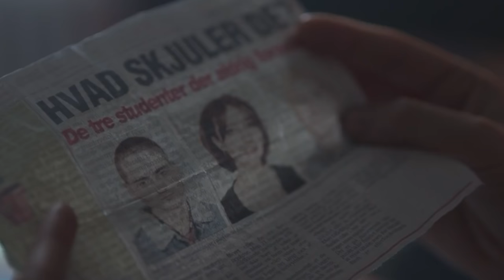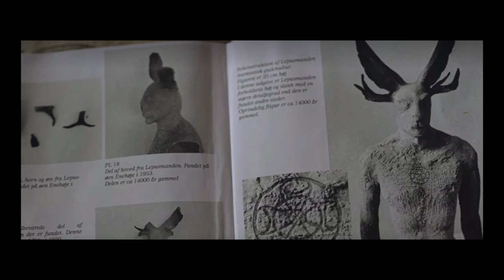Equinox Netflix 2020 Series Ending Explained And Review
Equinox Netflix 2020 Series Ending Explained And Equinox Netflix Review

Equinox Netflix Synopsis: Equinox is a character-driven supernatural thriller and is created by Tea Lindeburg and produced by Dorte Riis Lauridsen and executive producer Piv Bernth from Apple Tree Productions. The series is composed of six episodes and is set to launch on Netflix worldwide. Launch date is still to be announced.